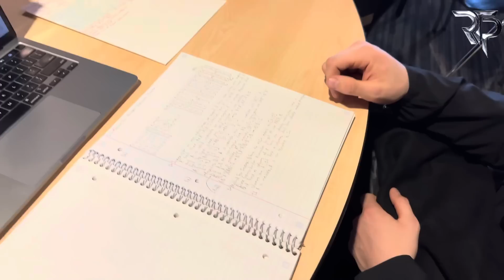Deion Sanders Gets Trolled By Shedeur 😂 (Coach Prime Behind The Scenes)